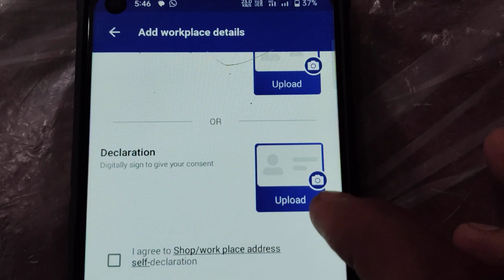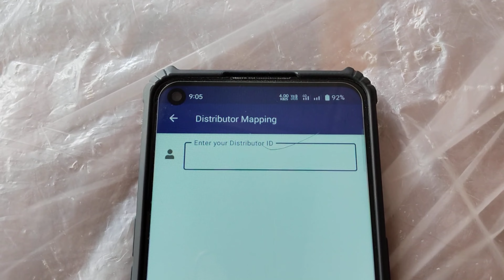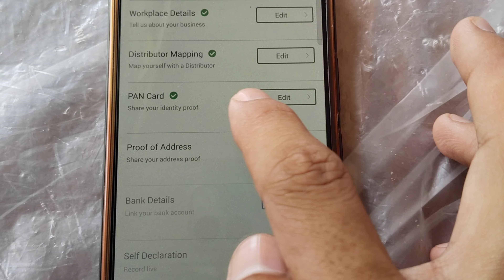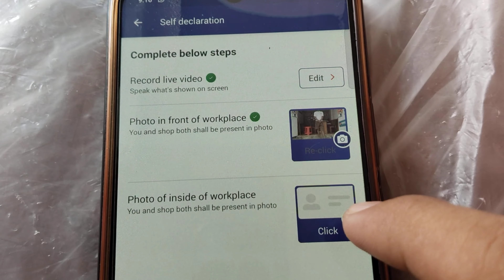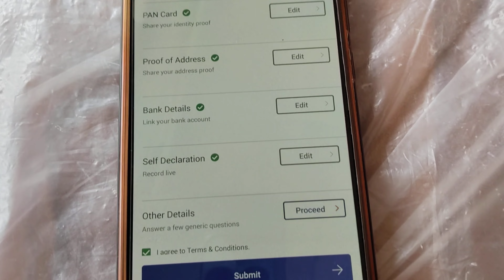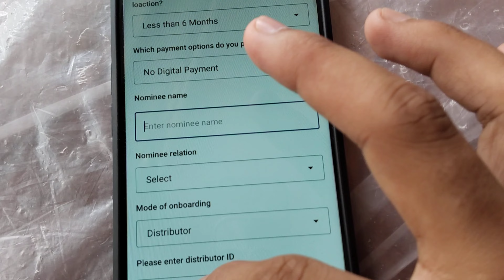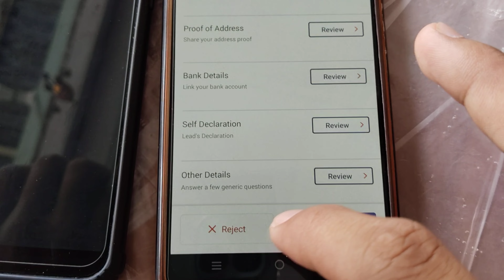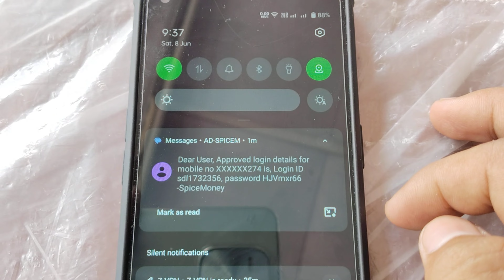Spice Money New ID Kaise Banaye | Spice Money Adhikari ID Kaise Banaye | Ajoy Noyatia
Video Highlights
Timestamps:

tags for reference: